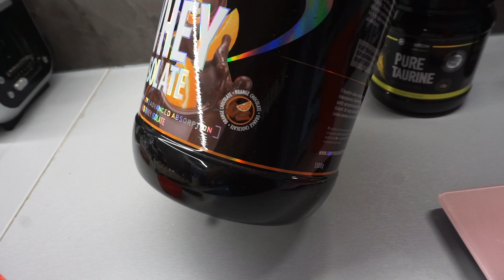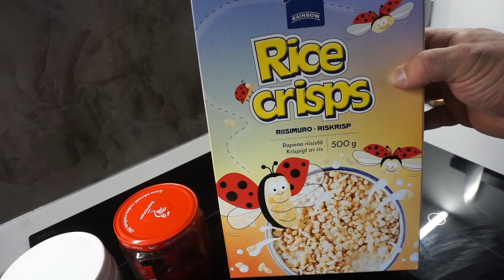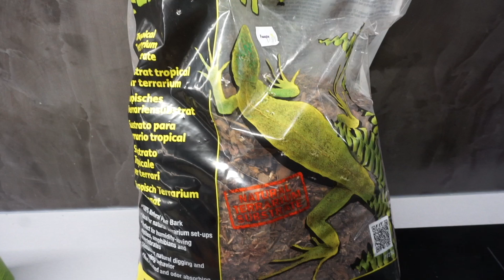V**TU EI TAAS!!!